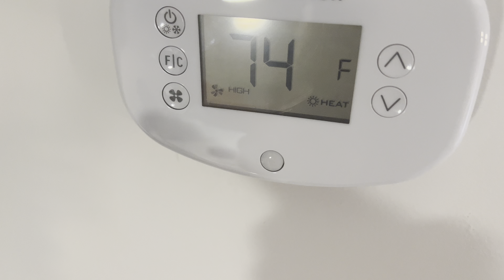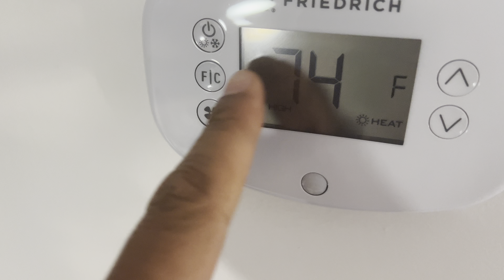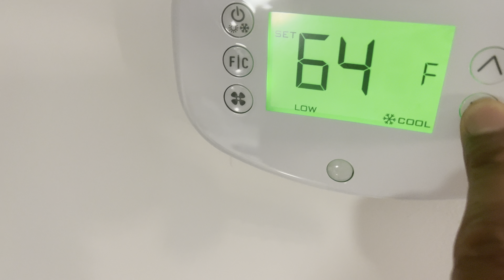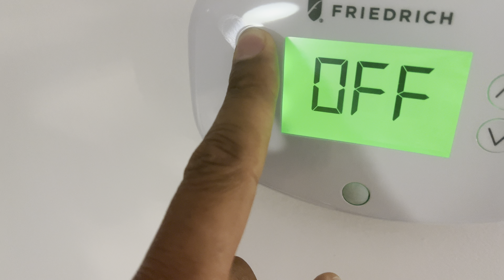Friedrich and Verdant Thermostat - How to Use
This video demonstrates how to use Friedrich and Verdant thermostats is an informative guide that showcases the features and functionality of these two brands' thermostats. The video begins by introducing Friedrich and Verdant as reputable manufacturers of HVAC (Heating, Ventilation, and Air Conditioning) systems and explaining the importance of advanced thermostats in optimizing energy efficiency and comfort.

The presenter starts by displaying and discussing the Friedrich thermostat, highlighting its sleek design and user-friendly interface. They demonstrate how to navigate the thermostat's menu and adjust settings such as temperature, fan speed, and scheduling. The video may also showcase any additional features specific to the Friedrich thermostat, such as humidity control or energy-saving modes. The presenter emphasizes the ease of use and the benefits of precise temperature control offered by the Friedrich thermostat.

Next, the video transitions to the Verdant thermostat, showcasing its distinctive design and notable features. The presenter explains how the Verdant thermostat integrates with smart technology, a

Throughout the video, the presenter compares and contrasts the functionalities of both thermostats, highlighting their respective strengths and benefits. They may discuss energy efficiency ratings, compatibility with different HVAC systems, and any additional accessories or sensors that can enhance the thermostat's performance.

Overall, the video provides viewers with a comprehensive overview of the Friedrich and Verdant thermostats, allowing them to make an informed decision based on their specific needs and preferences. It showcases the key features, functionality, and user experience of each brand's thermostat, empowering viewers to optimize their HVAC systems for efficiency, comfort, and convenience.